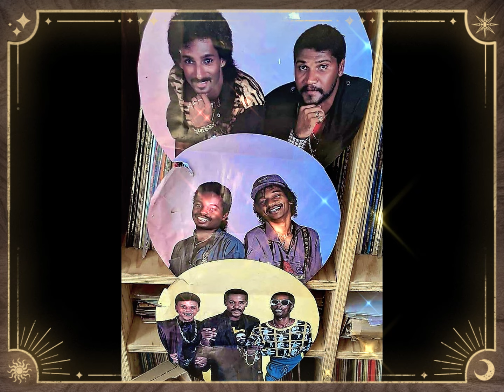Expérience 7 - Yves Honoré - Souri ban mwen🔥🎼🌞🎵🔥🌻💎💋💖🌹🎵🔥💋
Yves Honoré chant Expérience 7 - Souri ban mwen
Expérience 7 est un groupe guadeloupéen créé en 1976, dont les leaders Guy Houllier  et Yves Honoré. Parmi les titres ayant eu le plus de succès, Whilfried, Vivre pour toi, Isabelle en slow dans les années 1970 ainsi que Roro et Goudjoua. Le premier groupe à chanter du zouk love avec des tubes comme Carmelina en 1977, Tendrement Vôtre en 1983 et Lanmou sé on danjé en 1985. Ce sont aussi les deux leaders du groupe qui ont fondé par la suite en 1986 le groupe féminin populaire Zouk Machine, Joëlle Ursull, Christiane Obydol, Dominique Zorobabel, Jane Fostin, qui connaît très vite le succès dès son premier album avec le titre "Sové Lanmou" puis par la suite Maldon (composé par Guy Houllier et Yves Honoré, et produit par Henri Debs). Merci
 Discographie
Albums
    1976 : Experimental Whilfried
    1977 : Vivre pour toi
    1978 : Osibisa
    1978 : Isabelle
    1979 : Adieu Carmélina
    1980 : Banzaï
    1981 : Siw Bizwen Milyon
    1983 : Je reviendrais
    1984 : Tendrement vôtre
    1985 : Diva
    1985 : Roro
    1987 : Goudjoua
    1990 : Sois belle
    1992 ; Emeraude
    1996 : "Zouk N'Love"
    1997 : Sirena
    1998 : Extreme tendresse
    2001 : Tendans (Album solo) Guy Houllier
    2008 : Mistè lanmou